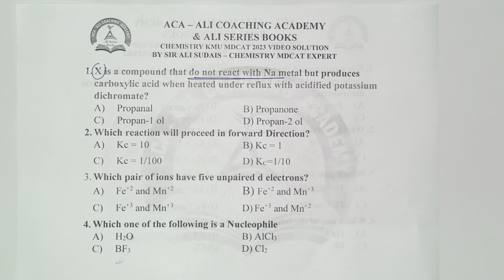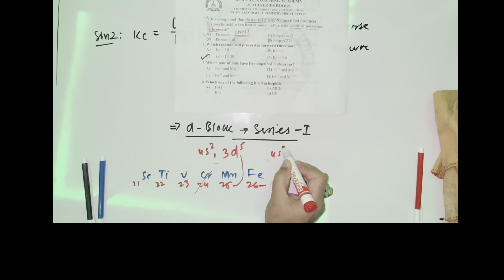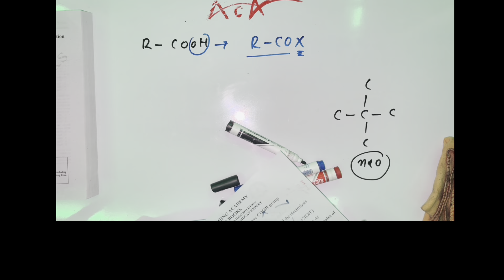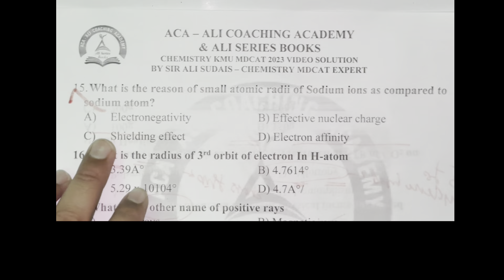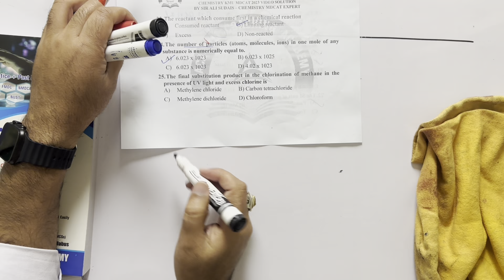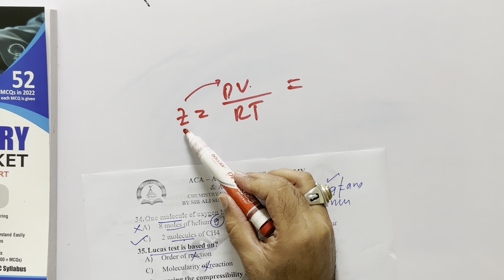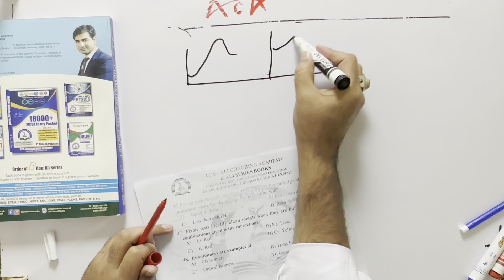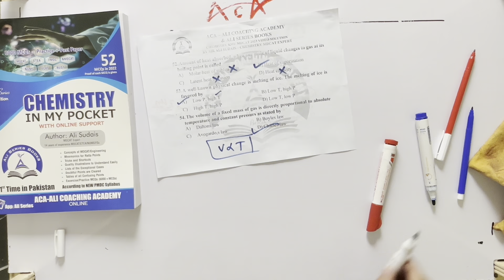MDCAT 2023 Video solution of the test reconduct - Master step by step with Sir Ali sudais